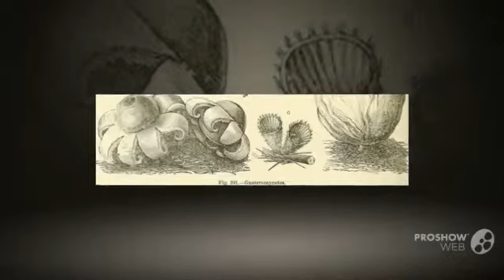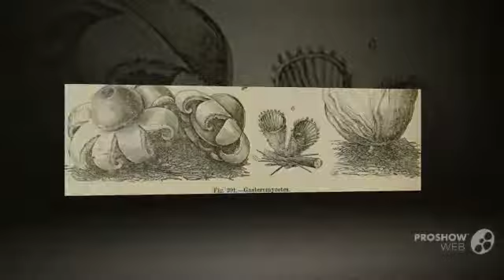Scleroderma geaster - fungi kingdom